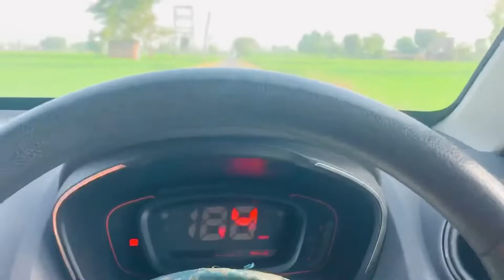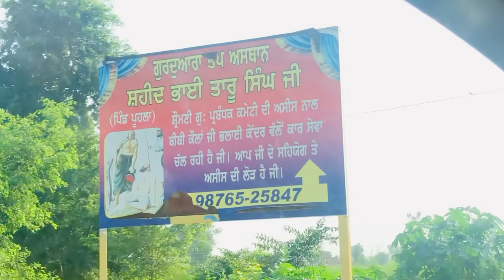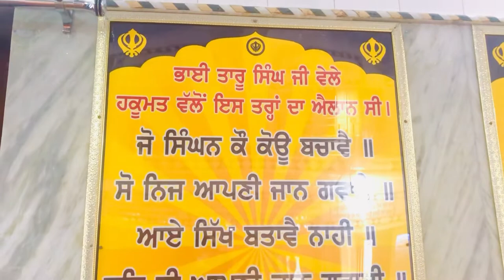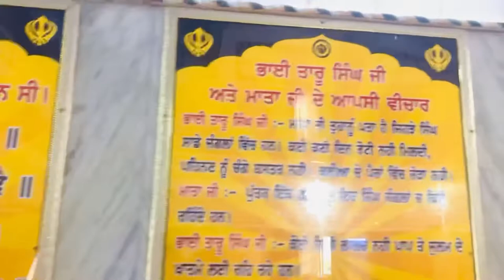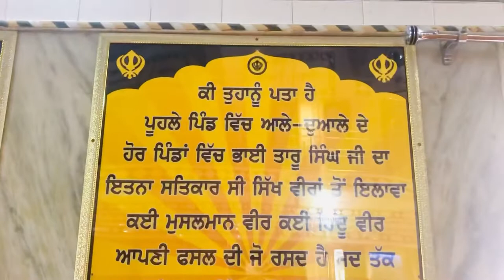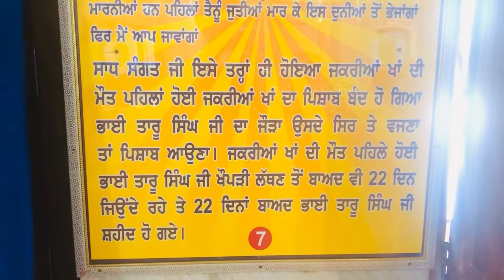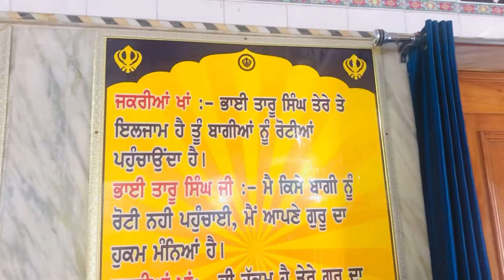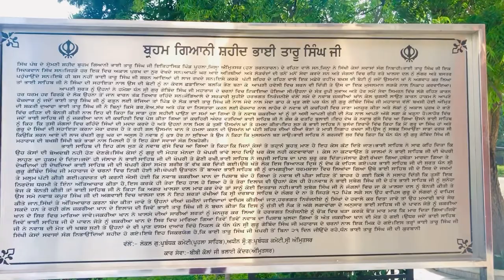ਧੰਨ ਧੰਨ ਸ਼ਹੀਦ ਭਾਈ ਤਾਰੂ ਸਿੰਘ ਜੀ ਪਿੰਡ ਪੂਹਲਾ